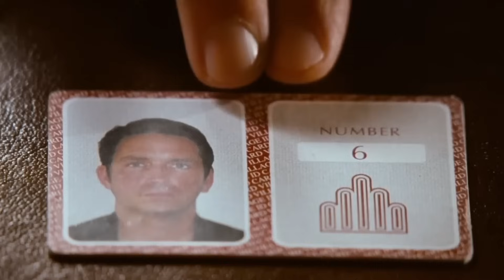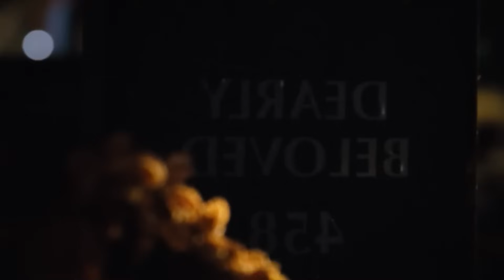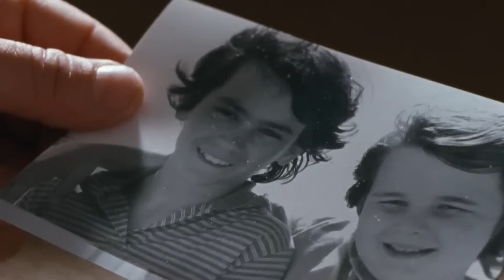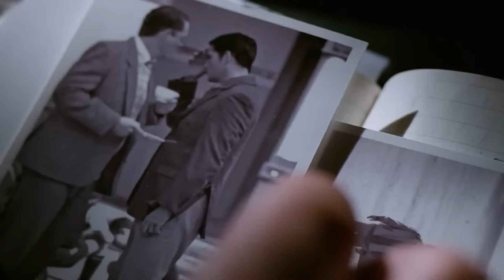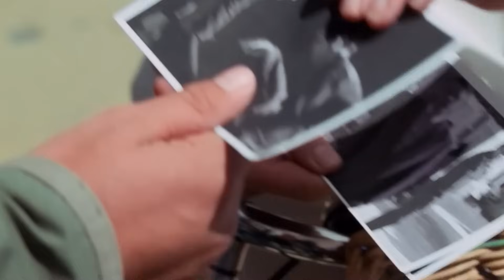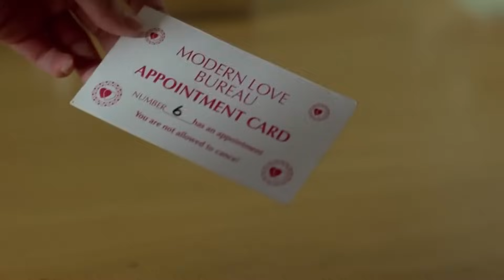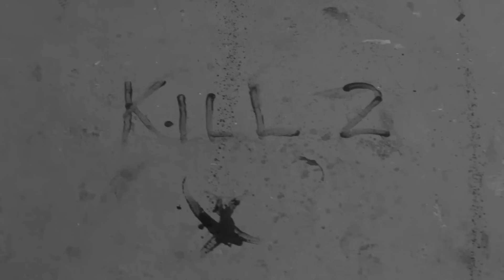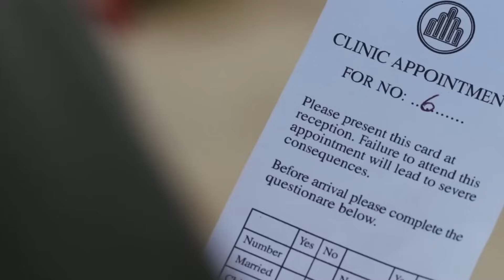Empresa prende 2.000 pessoas no deserto para uma experiência terrível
O Prisioneiro (2009)

Um homem está preso em um mundo estranho, sem qualquer conhecimento de como cheguou lá.